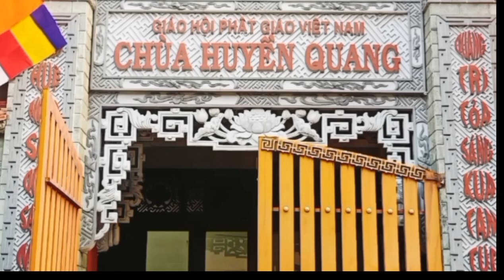23. Viếng chùa Huyền Quang ( 67, đường 10, Bình Hưng Hoà B, Bình Tân, TP.